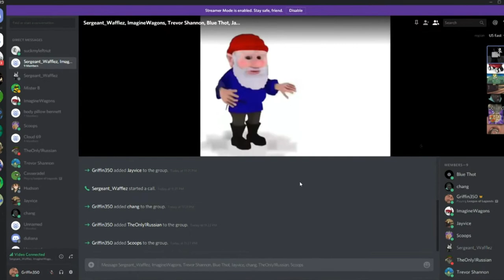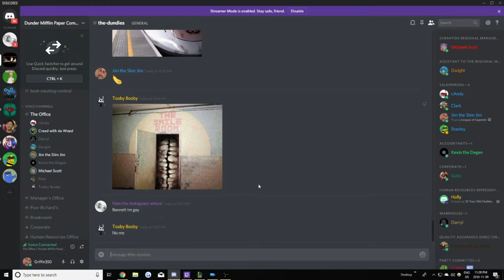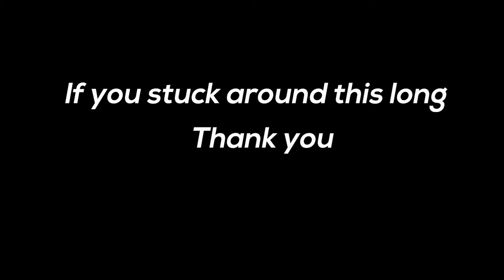League Moments That Give Me Life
This was a different kind of video but I thought I do a moments video since I had a lot of good moments but not all in one game. So here this is! I enjoyed editing it and I hope you all enjoyed watching it!

Songs:
- Lil Pump - i Shyne x Wii Shop Theme (SMV Bootleg/Mashup)
- Hit That Super Mario by Eugene The Dream